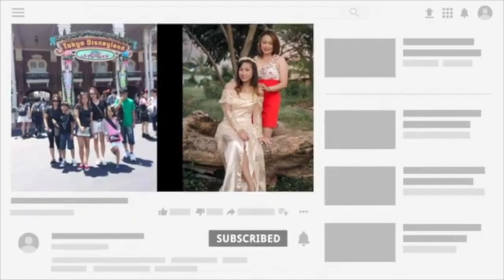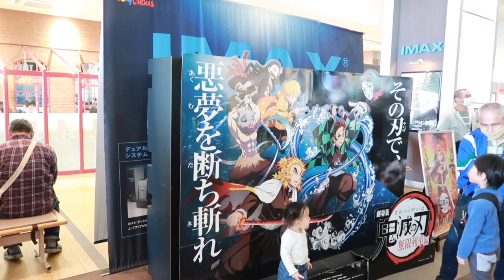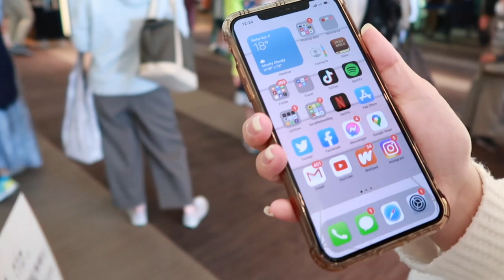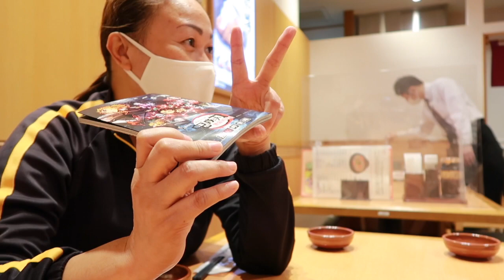FAMBAM (KIMETSU NO YAIIBA) MAY PA LEGS C MAYORA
Just a family day for us and I would like it to share with you guys.I hope you enjoy watching this vlog of mine. Not to brag but family is the only one I'm holding on in this time of crisis.Love your family guys and treasure them.

Mega love shoutout to my CHANNEL MEMBERS

LALUVS LEVEL
RECIEL MANFORTE
RENNIE BOY MERO
ROZY SMITH
MOMMY JOCEL VLOGS
MUNTIE MANGYAN IN AUSTRIA

BEBE LEVEL
ALEXIS WONG
JEBY CAYABYAB
MOTIVEZ
MYSTERYUSO TV
ISHKAD TV
EASY JAY PH
MANAGWENG VLOG
MGA KA WARWICK
LEBERT SUAN
DON MEMDEZ
CARLOS DAMASO
MY SAVIOR CHANNEL

THANK YOU FOR SUPPORTING MY CHANNEL AND THE REASON BEHIND IT.
BE SAFE
BE KIND IS BEING ONE OF A KIND
JAPAN JAPAN LOVE LOVE LOVE